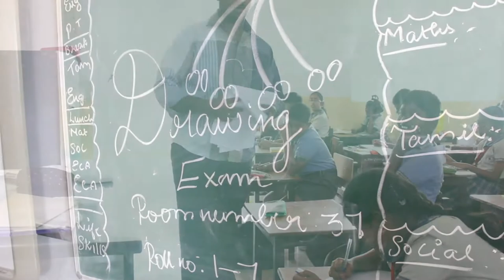OVER CONFIDENCE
5th Grade Students of KAMALA NIKETAN MONTESSORI SCHOOL, TRICHY, did a SHORT FILM based on MY PROMISES.

IMAGEMINDS
KAMALA NIKETAN MONTESSORI SCHOOL